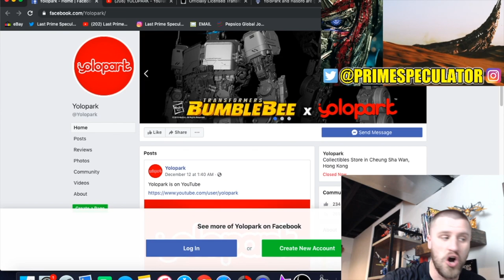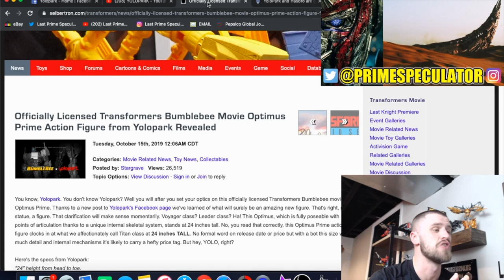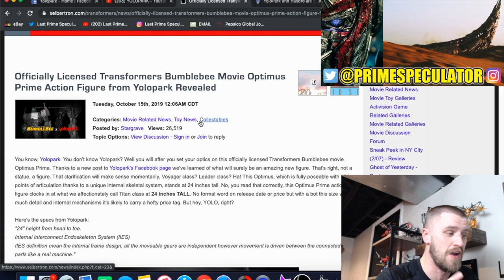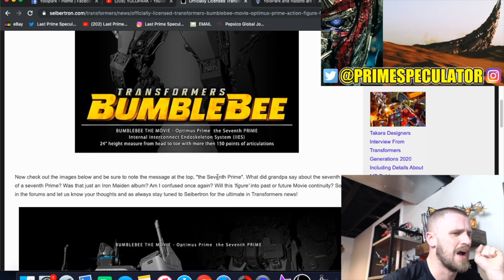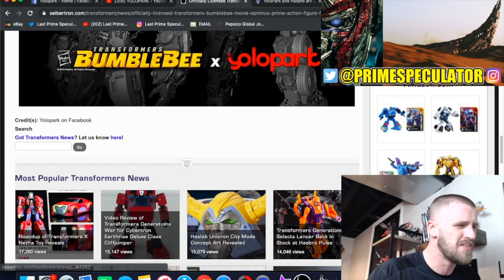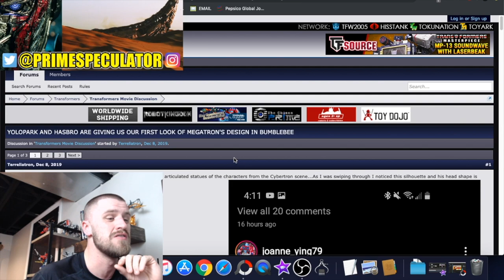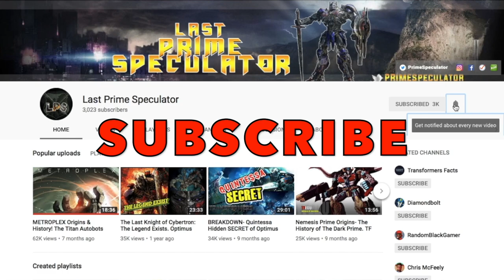Megatron Silhouette LEAKS in the new Transformers 1990's Movie? The 7th Prime?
New image of a silhouette Megatron leaks have just surfaced on the internet from a company from Hong Kong called YoloPark. YoloPark specializing in Licensed Properties, we has produced toys for companies including Disney, Universal and Hasbro

These leaks could be a a snippet of The Leader of Decepticons and Megatron. They did say it could be Toy Leaks but also these leaks a big in general after the rumored news of a new Transformers 1990's movie rumored to be in development. Plus, having Megatron as the main villain in the rumored reboot Transformers Movie.

Plus Yolo Park also Officially Licensed Transformers Bumblebee Movie Optimus Prime Action Figure from YoloPark Revealed and had a rare quote as well referring Optimus Prime as "The Seventh Prime." a lot of chatter going on... Something big could be coming in regards to the Transformers Movies.

Article - Officially Licensed Transformers Bumblebee Movie Optimus Prime Action Figure from Yolopark Revealed